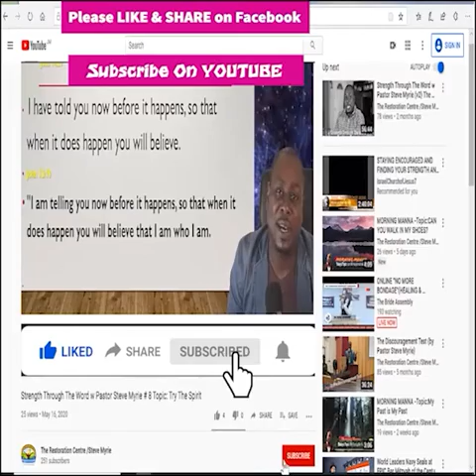Morning Morning Season 2 - Episode # 251 Topic : Get Up and Fight